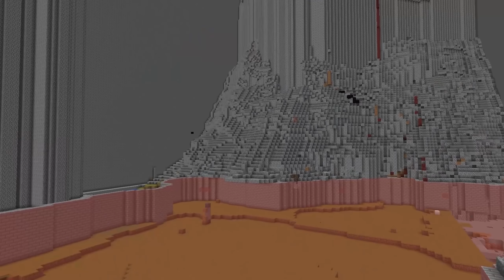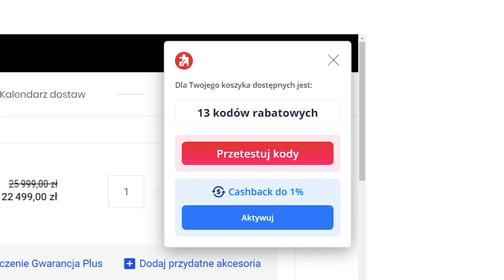JAK NAJSILNIEJSZY GRACZ ZBANOWAŁ MNIE na TYM SMP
Inspiracja: TobiaszGaming Kubir Napierak Mikols Busz Szymbxr Nolif  SagiPl Graf Dexis Assasinek

❤️ Jeśli jesteś nowy Zostaw suba ❤️
💥 Spodobał ci się film? Kliknij lajka 💥

📗 SOCIAL MEDIA 📗

🎥 Nagrywam 🎥 - OBS STUDIO / STREAMLABS OBS

🖥️ Montaż 🖥️ - ADOBE PREMIERO PRO
🎨 Miniaturka 🎨 - PHOTOSHOP

🖱️ Myszka 🖱️ - Roccat Kone Pro
⌨️ Klawiatura ⌨️ - Roccat Vulcan TKL
🎤 Mikrofon 🎤 - Roccat Torch
🎮 Podkładka 🎮 - Roccat Sense AIMO XXL
🎧 Słuchawki 🎧 - Roccat Syn Pro Air
🕹️ Fotel 🕹️ - SPC Gear SR600

🖥️ Specyfikacja Komputera 🖥️

RTX 2060
I5 9600K
32GB RAM